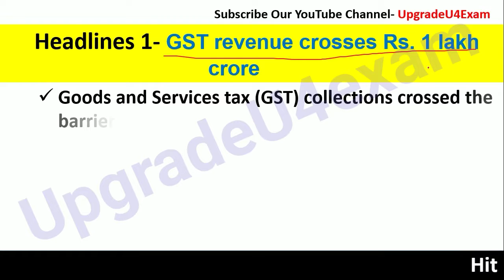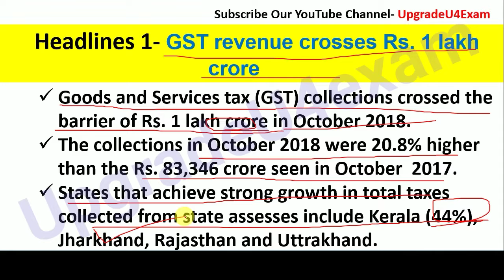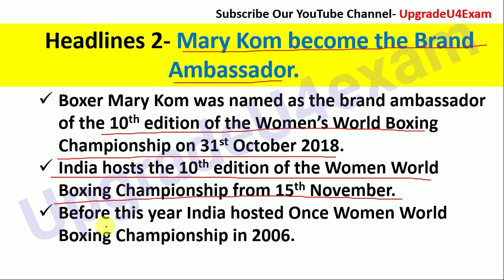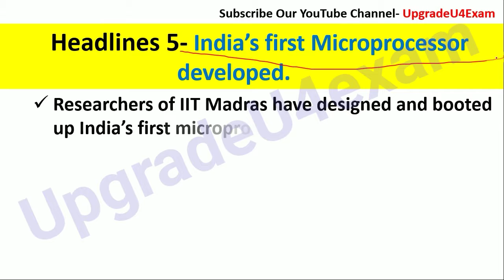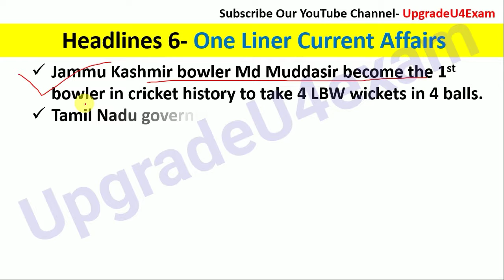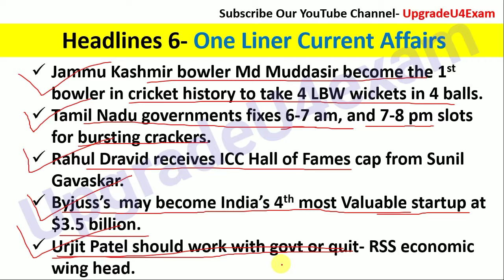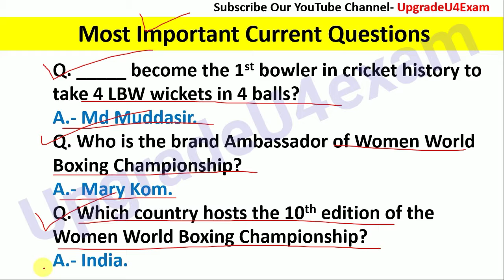Daily Dose- #30, India's first Microprocessor, GST Collection, Saurya jalnidhi Scheme, Hall of fame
Namaskar Doston,
Aaj is video me hum le kr aaye hai 02nd November 2018 k current affairs Unique Way me...

Aaj hum is video me baat krenge- GST Collection crosses 1 lakh crore, Saurya Jalanidhi scheme, India's first Microprocessor, Brand Ambassador of Women's world Boxing Championship, ICC hall of fame 📀& More interesting news
aur bahut kuch.

Umeed krte hai aapko hamara ye Video pasand aayega.

Daily Current Affairs playlist is here 👇👇
Daily Dose (Daily Current Affairs)